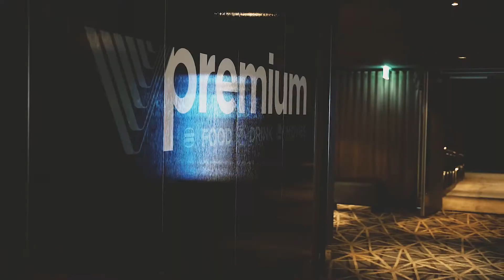Jam Factory Cinema Promo